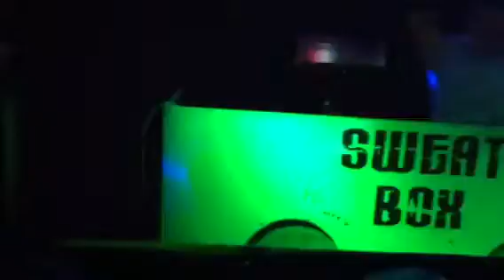Tank Edwards @ the barn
Funky shit